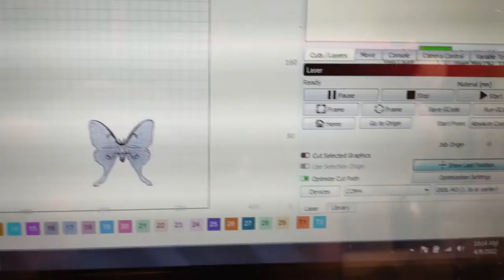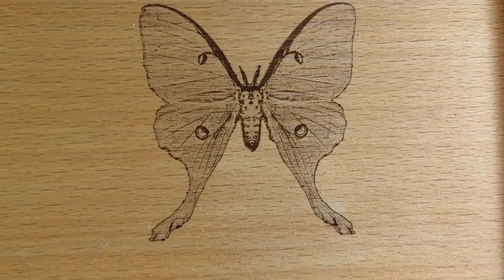Laser Engraving a Luna Moth - Super Satisfying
Laser engraving machine footage in fast motion is super satisfying.  In this video we are laser engraving an original Luna Moth image for on of our insect pinning kits.  These kits feature a keepsake chest with featured engraving as well as insect pinning tools that store inside.  These items are handcrafted from black walnut and American beech.  They feature a natural nontoxic wood finish.

If you're looking for laser engraving ideas, we suggest trying some detailed insect images like this luna moth.  They will really challenge your ability to dial in the laser and get a good burn.